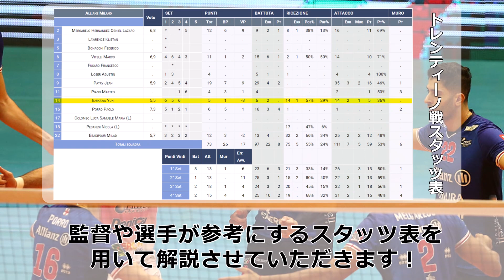【セリエA第11節】石川祐希の不調をチームが救う！【前期最終戦】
【訂正】この動画でミラノの対戦相手をトレンティーノと言ってますが、
正しくはターラントです　申し訳ございません

ハイキューchブログはこちらです！
目次
はじめ   0:00
ミラノVSターラント　0:41
順位と次戦の相手　1:57

Taranto vs Milano | Highlights | SuperLega | Matchday 11

写真　FIVB
volleyball world

公益財団法人日本バレーボール協会(JVA)の公式Instagram